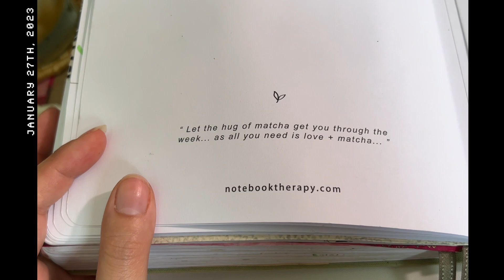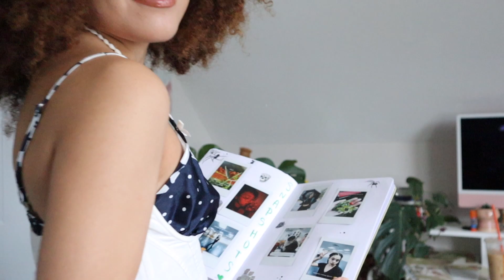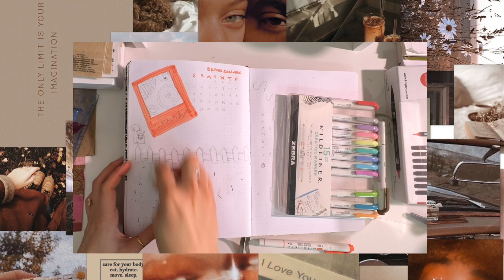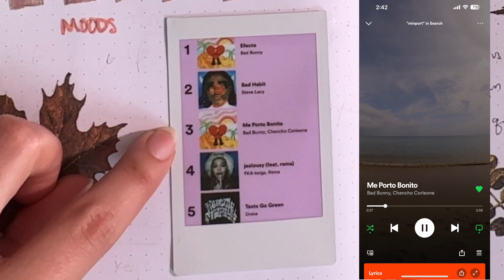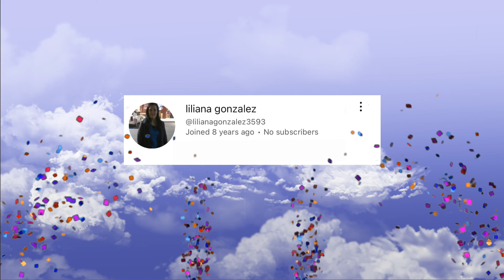END OF 2022 JOURNAL WITH ME AND FLIP THROUGH! 📙🖌️🧡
Happy Wednesday Angels 🌼

It’s been quite a while since my last upload and I’m finally back with another Journal With me! I’m taking you guys through my entire bujo spread for the months of October, November, and December of 2022- I hope you enjoy! ✨

Although I fell off of my bujo at the end of the year, I wanted to share this process of catching up and reflecting. I hope this inspires you to get back into your bullet journaling!

I usually scroll through my comments and choose someone every single week! I love you guys and thank you endlessly for your constant support ❤️

All of the music in this week's video is listed below: (In chronological order)

With love, Destiny